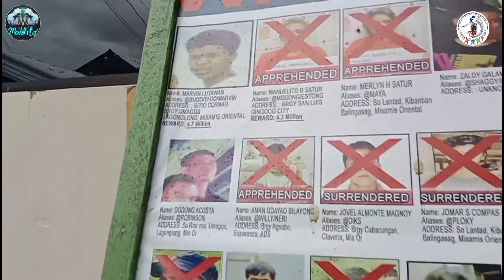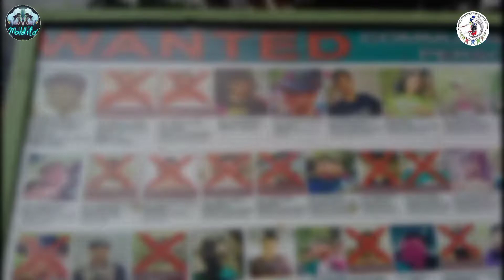POINTY INC. | MEETING 2022 | PARTNERSHIP of 58 I.B | Pointy Mis. Or.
ang Pointy Mis. Or. ay gumawa ng meeting sa tulong ng 58 I.B upang malaman ang mga kulang at dapat eh dagdag na kaalama  ngayon 2022.